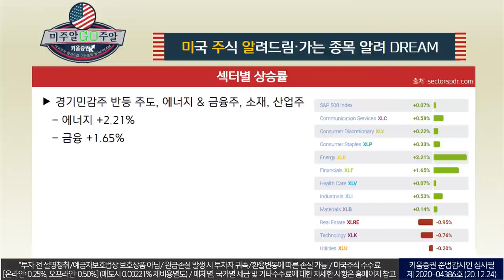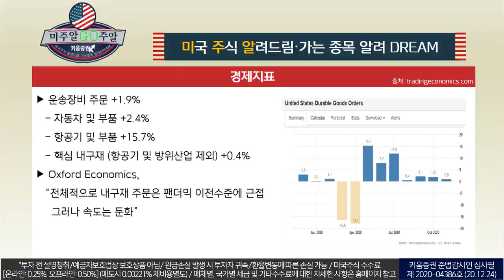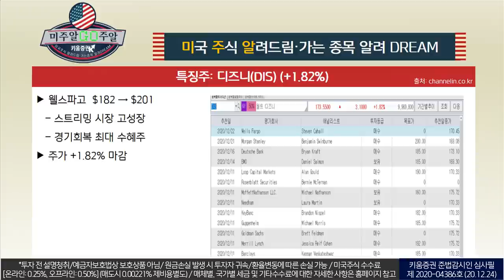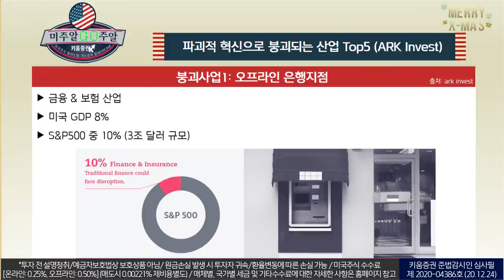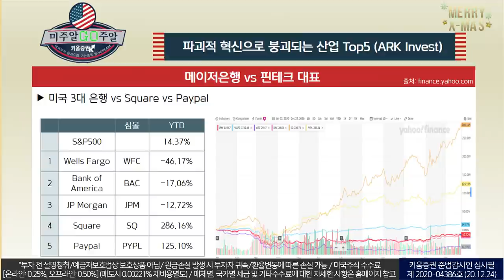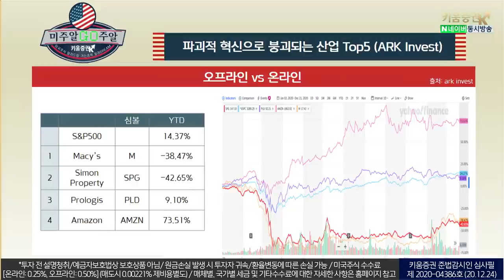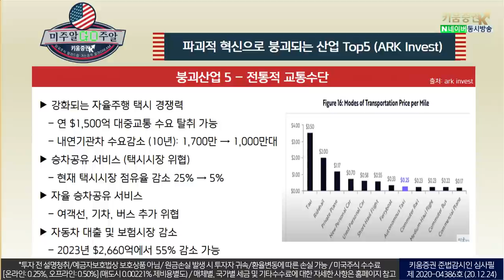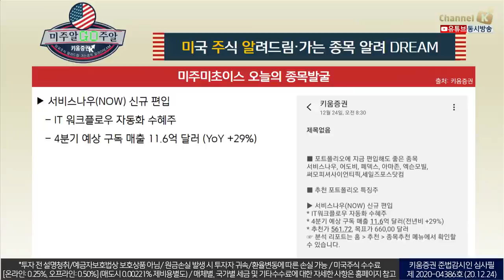이 산업이 망가질 줄 몰랐다! 붕괴 예상 산업 5(with.장우석본부장.미국주식투자/20.12.24)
아크인베스트먼트가 꼽은 파괴적 혁신으로 붕괴되는 산업 TOP5
오프라인 은행지점
금융, 보험산업
미국 GDP 8%, S&P500 중 10%(3조 달러 규모)
오프리안 소매점
​미국 일인당 소매점 면적은 다른 나라의 10배 큰 시장​
1조 달러 이상 오프라인 → 온라인 이동 전망​

​케이블 방송
구독료 경쟁, 케이블방송 vs 스트리밍 동영상
​화물열차
S&P500 산업 섹터의 12.5% 차지 ($7,600억 규모)
화물열차​ 보다 자율전기트럭 에 주목

전통적 교통수단
강화되는 자율주행 택시 경쟁력​

​연 $1,500억 대중교통 수요 탈취 가능
​내연기관차 수요감소 (10년): 1,700만 → 1,000만대​
「구독」과 「좋아요」 눌러주세요~